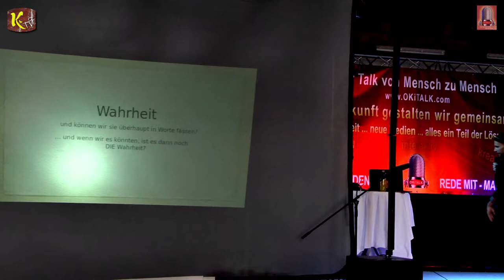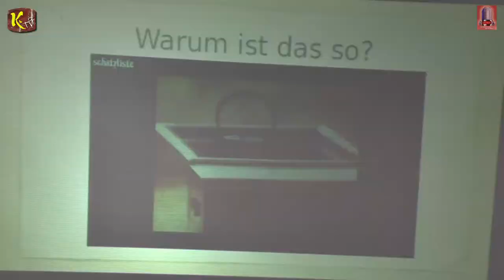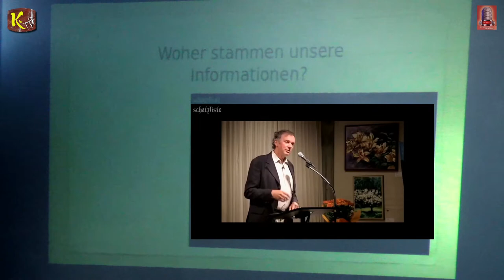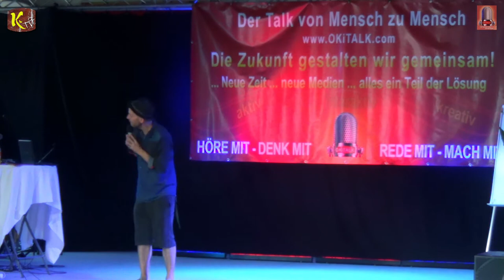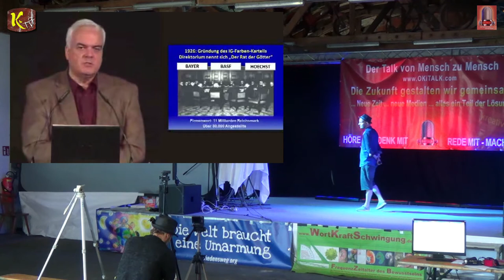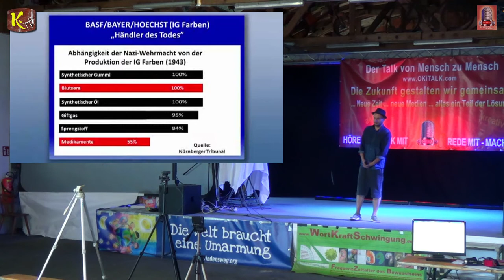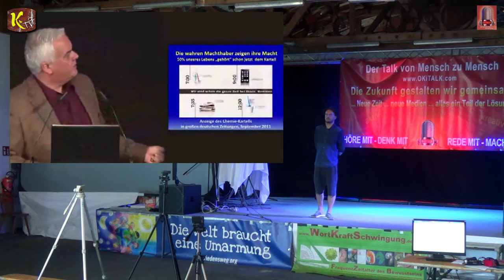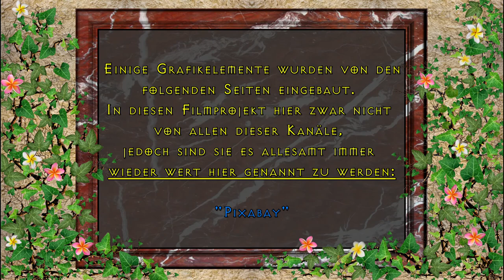Philipp Kummer - Aktuell Tätige Amtswürden und ihre NS-Verbrechern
Aus seinem Thema:

Ein Ausschnitt eines YoutubeVortrages von Dr. Rath
über die Machenschaften vor und während des 2. Weltkriegs.

Dr. Rath bringt die Beweisstücke für diese Thesen, unter anderem aus den Nürnberger Prozessen gegen den Chemie/Pharma/Öl-Konzern IG Farben (BAYER, BASF, Hoechst) und deren leitende Mitarbeiter. Interessant ist,
daß diese nach kurzer Inhaftierung wieder rehabilitiert wurden und die gleiche Position wieder einnehmen konnten und teilweise sogar bei der Planung
und dem Aufbau der EU mithalfen!

Dies ist eine:

KRYPTO-TV

RADIO-OKITALK

Produktion

"OKITALK Medien-Fetival"
bedanken wir uns bei:

"Klaus Glatzel"

von

Einen großen Dank an unserem Gastredner:
"Philipp Kummer"

Vom Künstler:
"David Pausweck"

Von den Künstlern:

"PATROUX"

Ton:

"Klaus Glatzel"